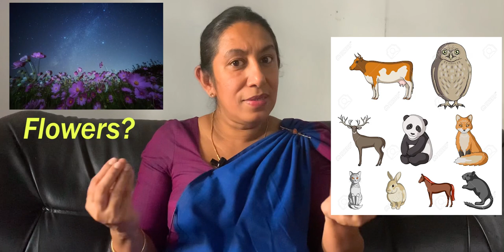To the Evening Star by William Blake| G.C.E. O/L English Literature| Samila Herath